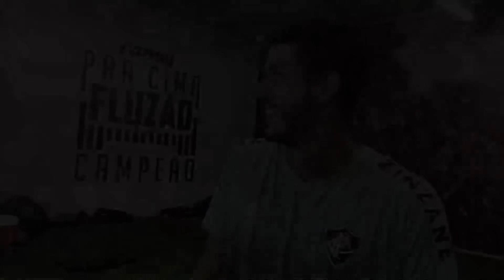OBRIGADO, CAPITÃO DA AMÉRICA! RELEMBRE MOMENTOS DE NINO NO FLUMINENSE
Edição: Leonardo Oliveira